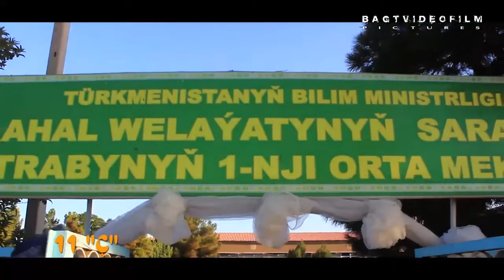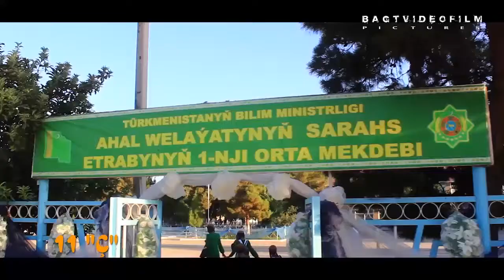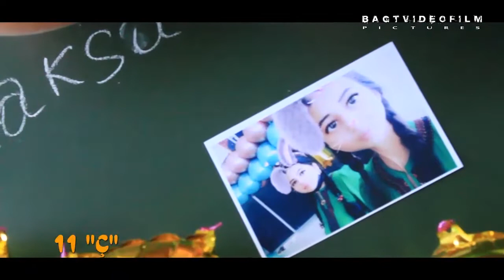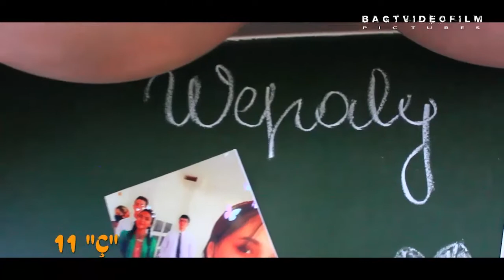1mekdep 1nji sentyabr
bagtvideofilm